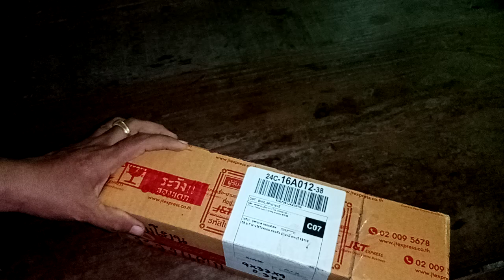SMK​เกษตร​แฟมิลี่​ส่งบอนสีแสนสวย#อีกหนึ่งความภูมิใจ ให้💞บ้านไร่​วัง​พ​ยอม​💞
คลิปนี้เป็นมิตร​ภาพ​อันยาวนาน​ ของSMKเกษตร​แฟมิลี่​ที่มีต่อบ้านไร่​วัง​พ​ยอม​ ขอบคุณ​มา​ ณ.โอกาสนี้
💚💞อันเพื่อนดีมีหนึ่งถึงจะน้อย
ดีกว่าร้อยเพื่อนคิดริษยา
เหมือนเกลือมีนิดหน่อยน้อยราคา
ยังดีกว่าน้ำเค็มเต็มทะเล💚🌹💞